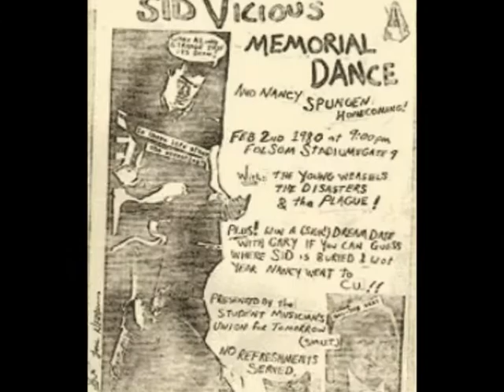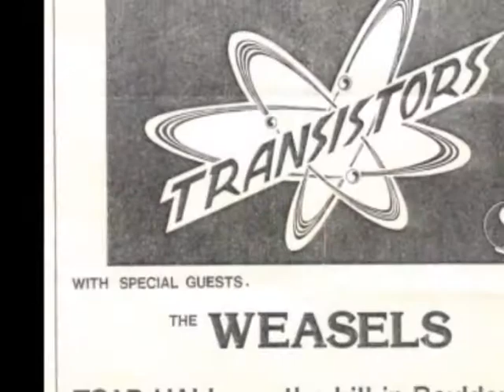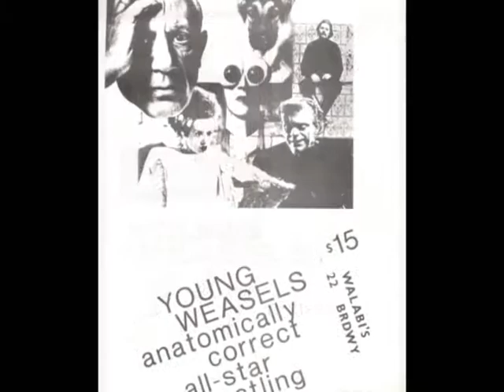Young Weasels Flyers 1978 - 1982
Young Weasels Show Flyers from 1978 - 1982